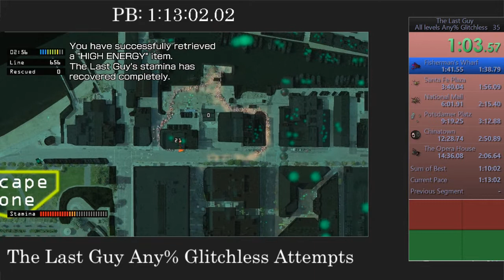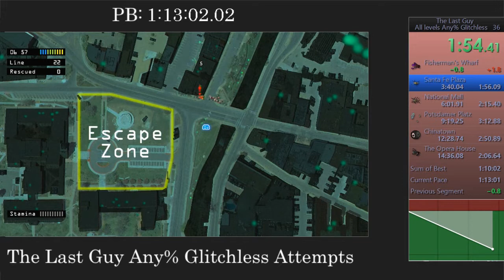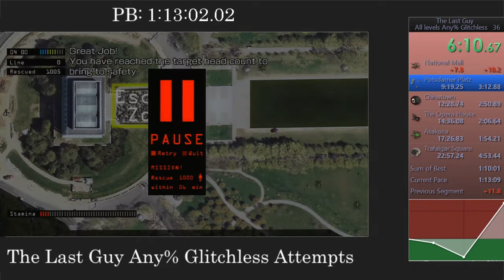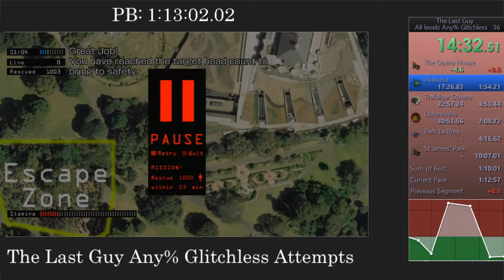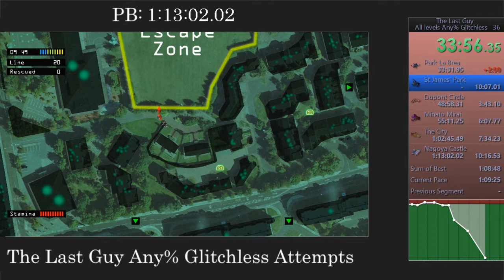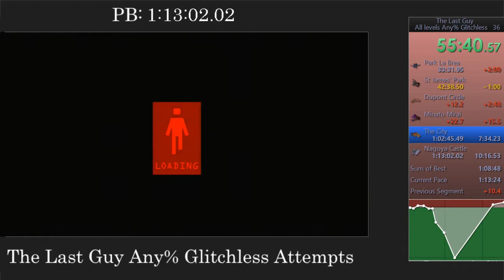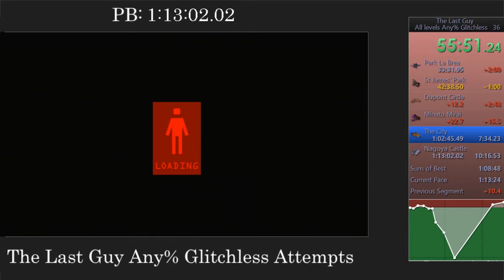(Former WR) The Last Guy Any% Glitchless in 1:08:01.87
the audio is slightly delayed for some reason